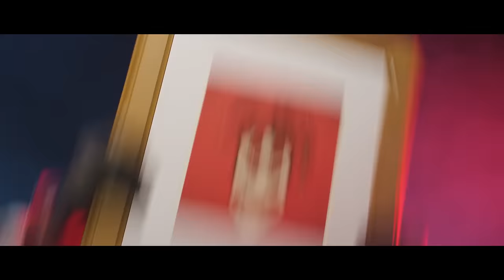FREAKY DEAKY 2016 OFFICIAL LINEUP ANNOUNCE TRAILER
React Presents...

Check out the video for an exclusive look at your 2016 lineup!

FREAKY DEAKY
The Largest Halloween Event in the Midwest
October 28-30
Toyota Park, Bridgeview, IL

Directed by Justin Nizer
Produced by Elliot Sisson
Director of Photography - Jordan Pulmano
Edited by Justin Nizer, Jordan Pulmano, Kieth Walker

The Tracks In This Video Are:
1. Black Tiger Sex Machine x Lektrique - 'Armada'
2. Kill Frenzy - 'Answering Machine'
3. Illenium & Dirt Monkey - 'Bring Forth the Pressure'
4. Lil Dicky - 'Bruh'
5. Destructo - 'Techno'